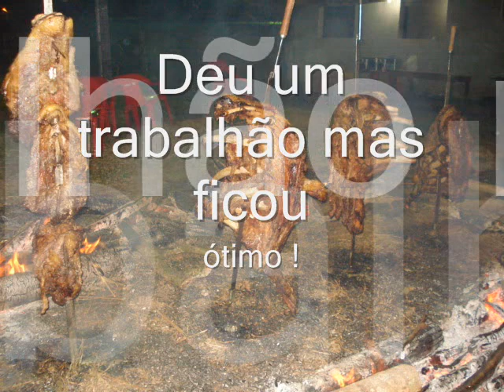costela de chão em família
Festa em família